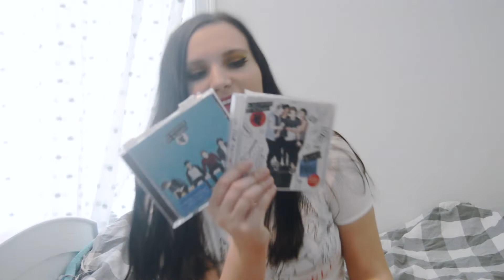REACTION TO TEETH BY 5SOS//HOLLY MILLENIUM